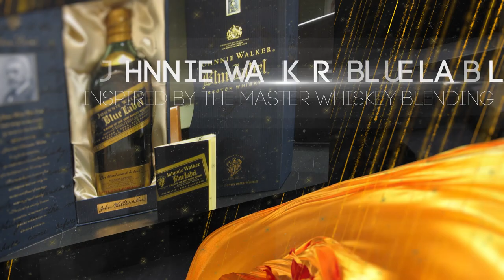Blue Label Resin Art By Whilly Bermudez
Whilly takes these luxury items and uses them to create marvelous works of art for the luxury collector. Such pieces will adorn any living, business, or office space with style and grace. Each BLUE artwork is handmade and 100% unique. The piece also includes a mark of authenticity and personally signed by Whilly.

ArtByWhilly.com